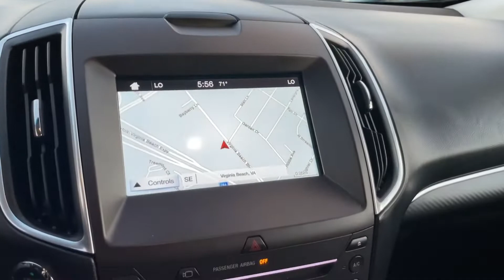2016 Ford Edge Sport SUV 4D Available For Sale @LAAutoStar, Virginia Beach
2016 Ford Edge Sport SUV 4D Available For Sale @LAAutoStar, Virginia Beach.